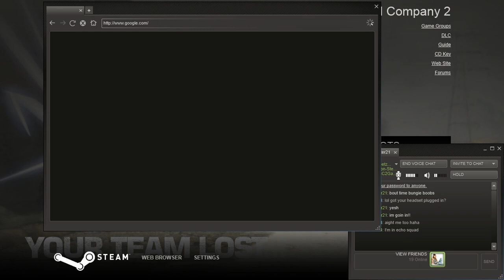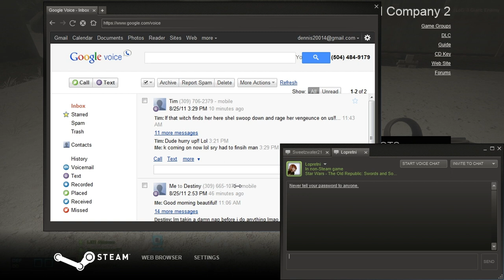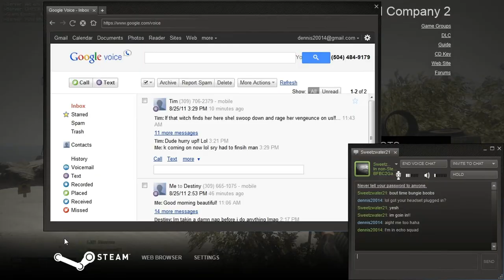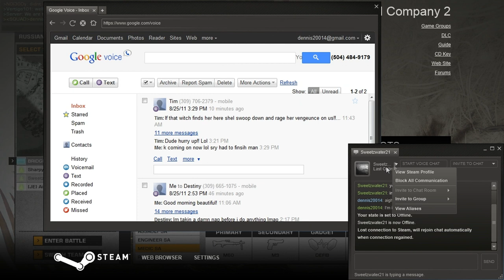Bad Company 2 - BattleSession Episode 7-1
Battlesessions final episode in Bad Company 2, ends with dennis20014 & Sweetzwater21 teaming up as usual.

In the end though, only one can survive..MHMMMM